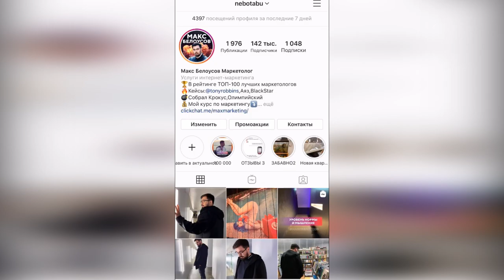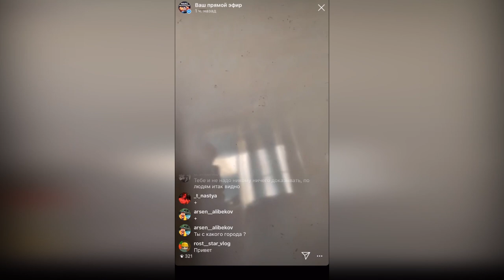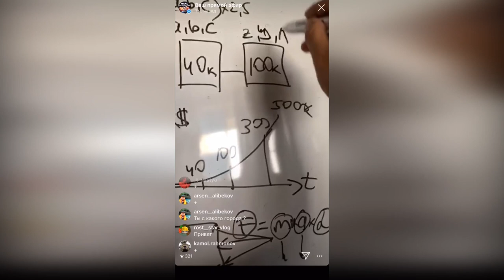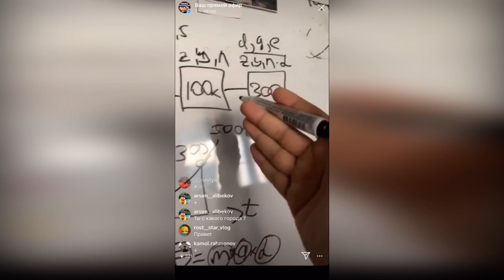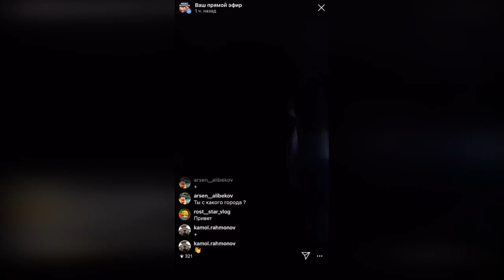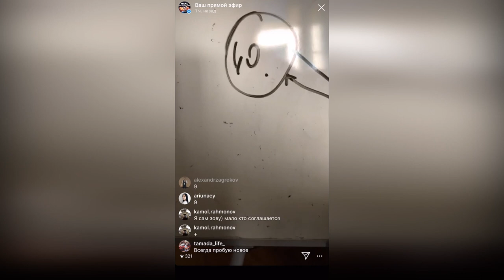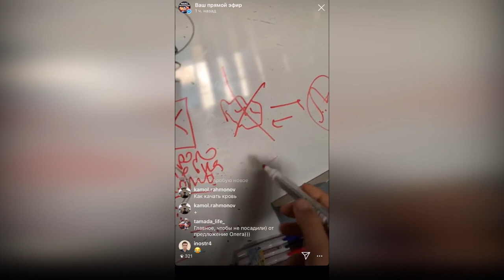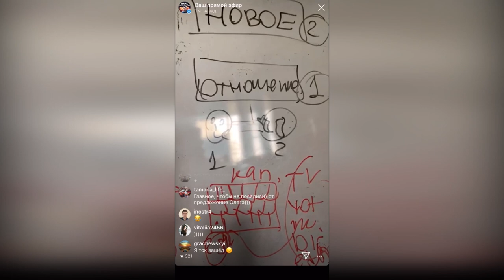Как выйти на новый уровень и зарабатывать больше - Отношение к новому [Маркетолог Макс Белоусов]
Что тебе мешает выйти на новый уровень в заработке? Почему наш мозг блокирует все возможности? Я нашел причину - это твое отношение к новому.

🤘С кем я работал:
- Тони Роббинс
- Аяз Шабутдинов
- Радислав Гандапас
- Екатерина Уколова
- Полина Большакова
- Экхарт Толле
- Сколково
- BlackStar